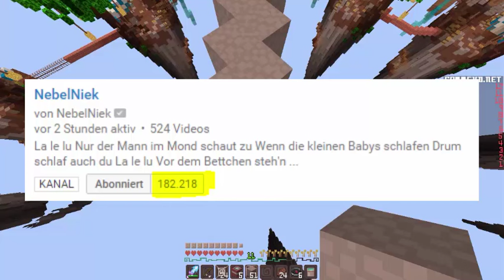THEMEN-TALK! :D ★ MINECRAFT SKYWARS ★ byJannik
» Dir hat diese Folge gefallen?
» Dann lass 'ne Bewertung da! :)

VIDEOSPIEL ➲ Minecraft
Publisher: Mojang

Resourcepack: Dandelion Edit
Server: GommeHD.net